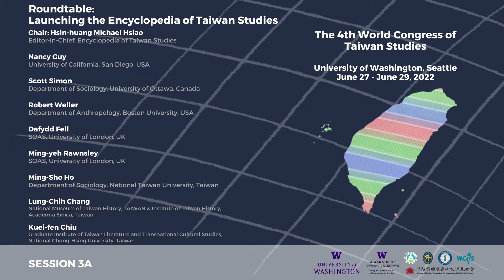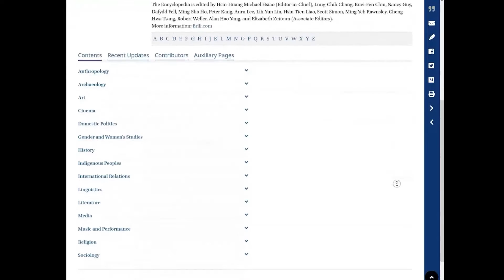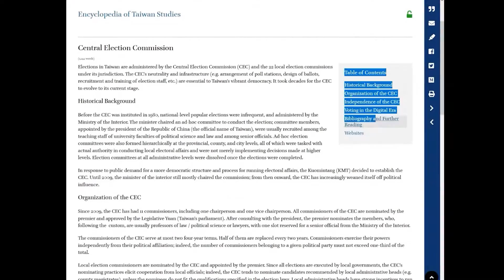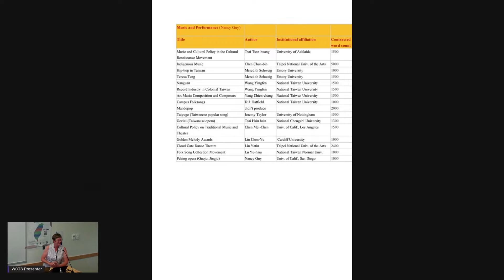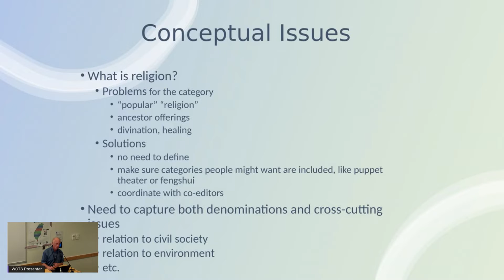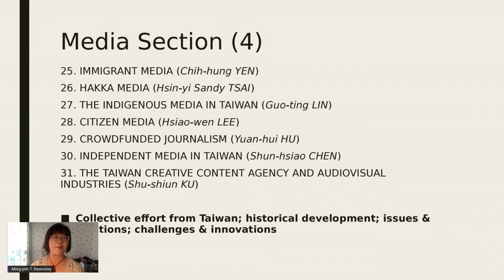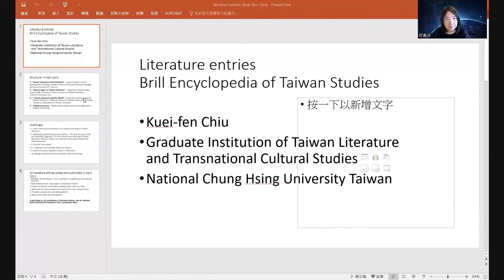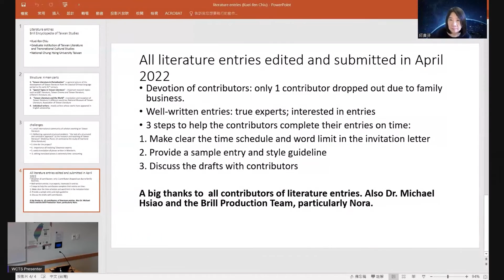4th WCTS - Session 3A: Roundtable: Launching the Encyclopedia of Taiwan Studies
Session 3A Details:

0:07-9:26: Michael Hsiao Introductory Remarks
9:30-15:09: Uri Tadmor Remarks
15:10-20:54: Brill Publishing Video
20:55-25:33: Nancy Guy Presentation
25:35-32:59: Scott Simon Presentation
32:59-40:42: Robert Weller Presentation
40:57-43:49: Dafydd Fell Remarks
44:09-48:43: Ming-Yeh Rawnsley Presentation
48:49-56:33: Ming-Sho Ho Presentation
56:44-1:02:27: Lung-chih Chang Presentation
1:02:45-1:08:08: Kuei-fei Chiu Presentation
1:08:12-End: Q&A

The World Congress of Taiwan Studies brings together the world’s leading Taiwan Studies scholars to share their research. The 4th World Congress general theme was “Taiwan in the Making,” exploring the processes, forces, and dynamics that made and continue to make Taiwan.  The quadrennial conference was jointly organized by Academia Sinica and the Taiwan Studies Program and was the first WCTS held in North America

The 4th World Congress of Taiwan Studies is sponsored by the University of Washington Taiwan Studies Program, Academia Sinica, The Chiang Ching-kuo Foundation for International Scholarly Exchange, the Taiwan Ministry of Foreign Affairs, and the Taiwan Ministry of Education.